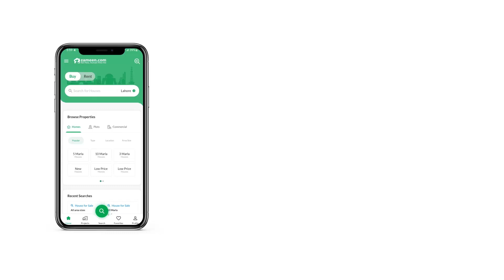13 MARLA RESIDENTIAL PLOT FOR SALE IN PHASE 8 BAHRIA TOWN RAWALPINDI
Best For construction
Heighted location
solid land
Top of the line plot
Best for Residential and Commercial facilities